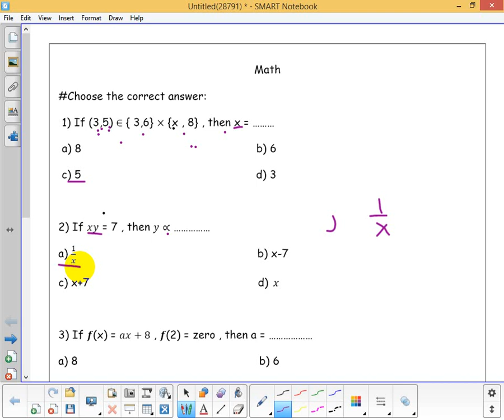Math Prep3 Part1